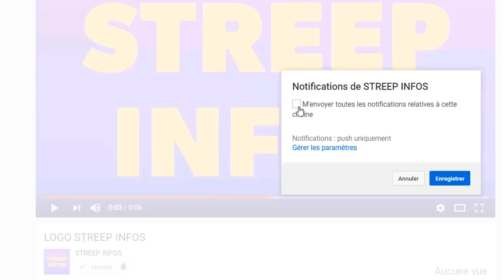Grand-P fait une terribleConfidences!L'interview de Maitre gims sur le Streep infos!Gims devoile ses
Grand-P dans un etat critique!L'interview de Maitre gims sur le Streep infos!Gims devoile ses yeux